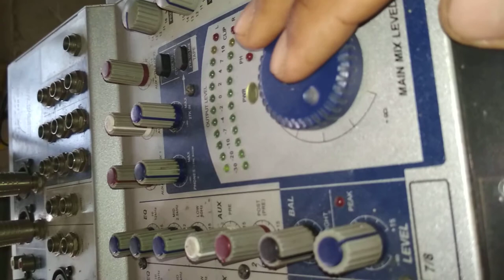Tes speaker subwoofer merk doop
Wajib pake headfree agar maksimal